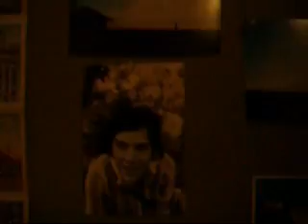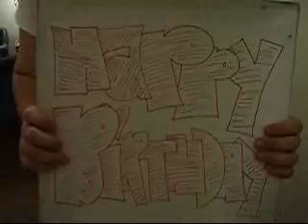Brittany Gauthier Turns 19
Brittany Gauthier (played by Eric Martinez) is trapped in the deep dark castle of Destrehan with her dead-beat dad and her wicked step-mother, until on her 19th birthday, when she escapes from Destrehan, takes a really liberating bike ride, eats awesome vegan food, and gets a special visit from Elvis Presley, who dies while taking a shit. Thanks for the song, Empire Records.
2004?